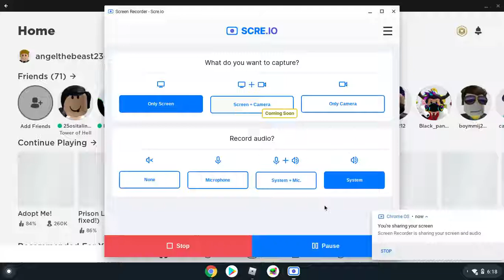trying to beat tower of heck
i sux i dont know what im thinking.